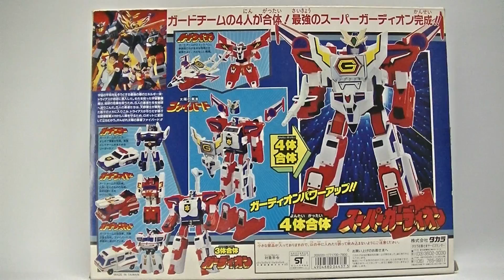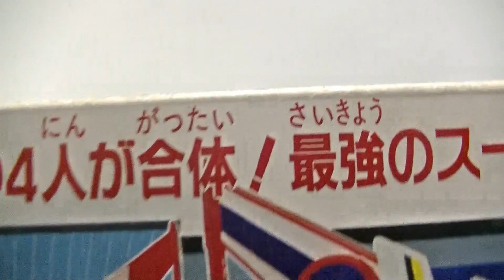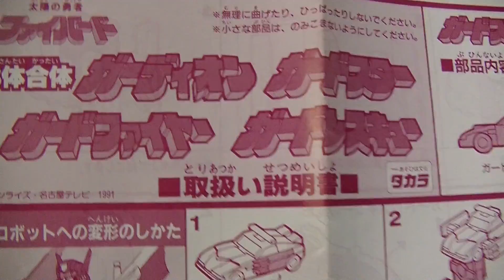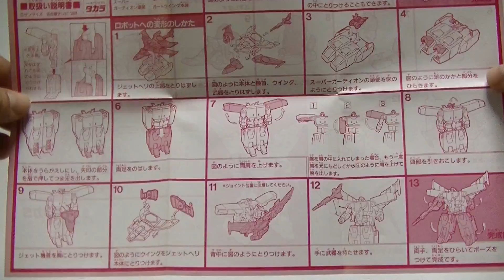4体合体スーパーガーディオン（太陽の勇者ファイバード）[懐玩動画]SuperGuardion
太陽の勇者ファイバード玩具シリーズ　[4体合体スーパーガーディオン]です。
The Brave Fighter of Sun Fighbird Toy series [SuperGuardion]
1991年　TAKARA（現タカラトミー）　￥7800(税別)

ガードチーム出動！パトカーがガードスターに変形！
消防車がガードファイヤーに変形！救急車がガードレスキューに変形！
メットオンでパワーアップだ！
ガードチーム3体合体でガーディオン完成！

ガードチームに新メンバー登場！ジェットヘリからガードウイングに変形！
4体合体で最強のスーパーガーディオン完成！